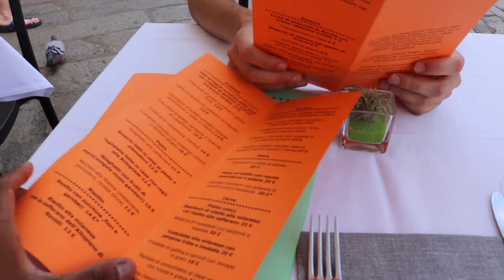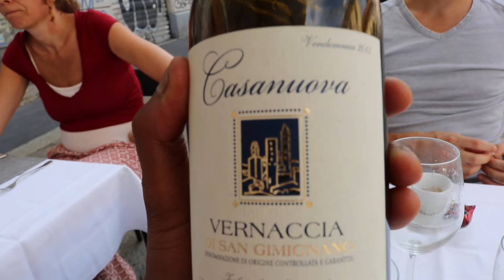CI MANGIAMO IL POSTO!!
OGGI SIAMO IN GIRO CON IL MIO AMICO STEFANO BEVI ,SIAMO STATI IN UN BEL RISTORANTE SUL NAVIGLIO A MILANO A FARE UNA RECENSIONE DEL POSTO. CONSIGLIO A TUTTI 420!